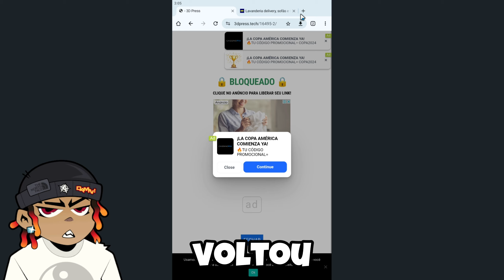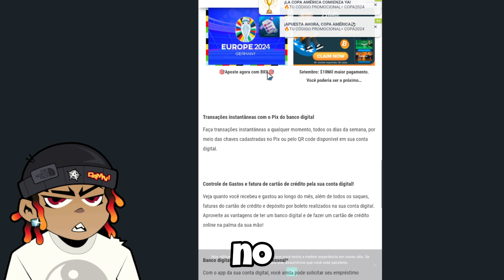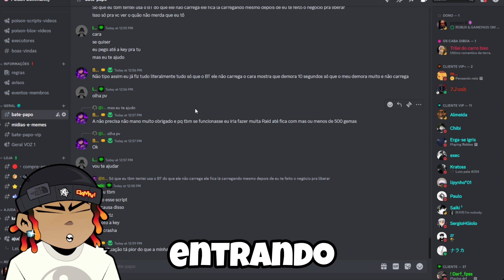ATUALIZAÇÃO! 🔥 Executor CODEX e ARCEUS e SCRIPT BLOX FRUITS! (Celular/PC)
Meu canal de Blox Fruits:  @PoisonBLOXS